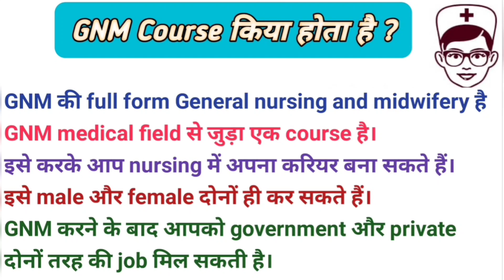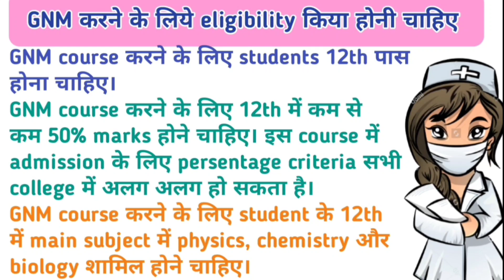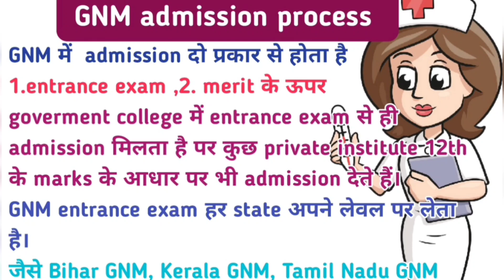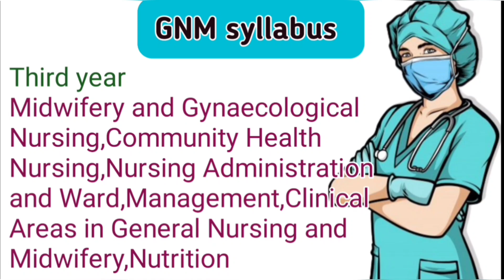GNM course details in hindi